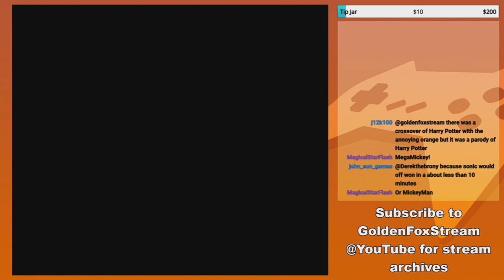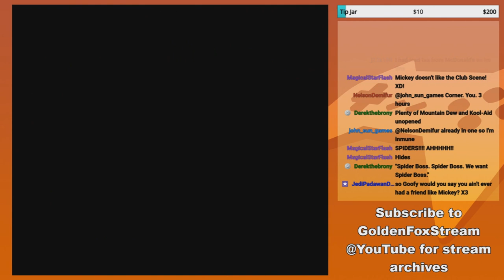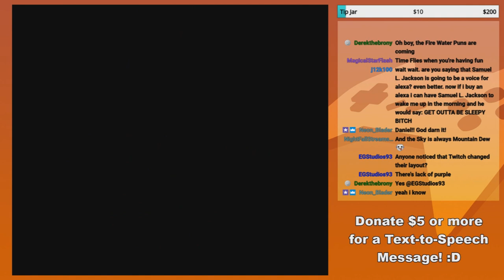GoldenFox Plays The Magical Quest Starring Mickey Mouse Pt. 2